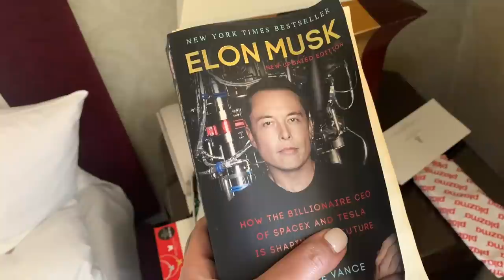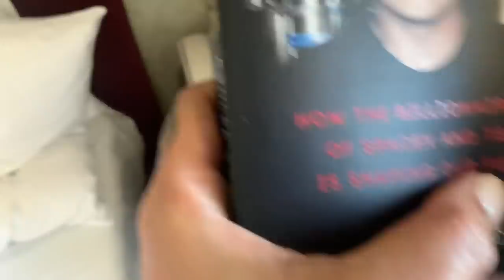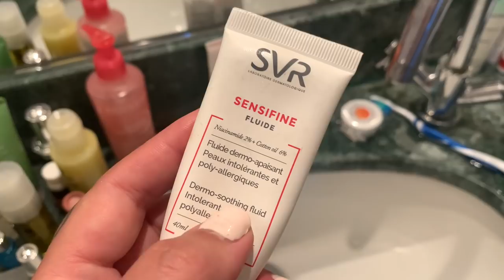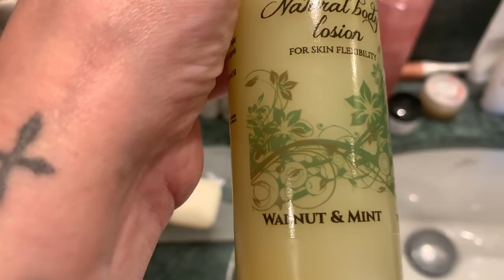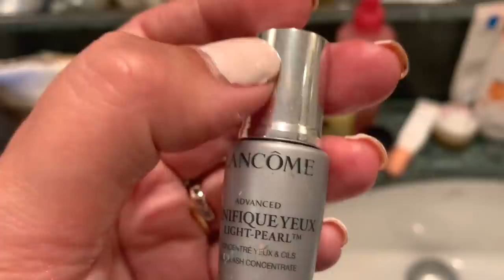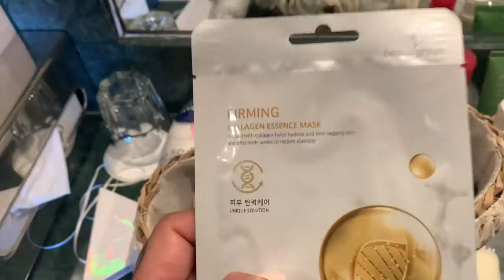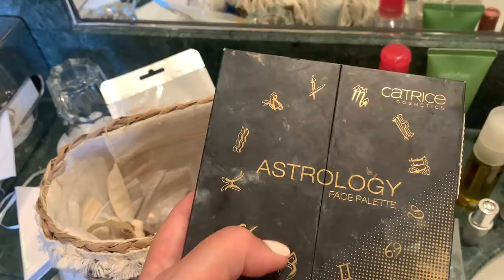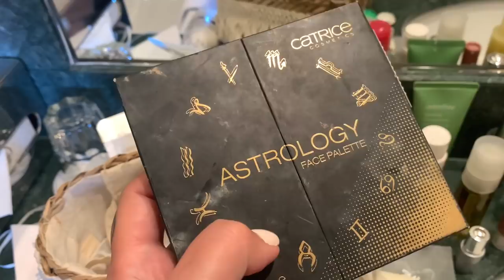Male skice sa putovanja, update tašni, kozmetike... - Žana Karaklajić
Trenutno sam na predivnom putovanju i jako želim da podelim utiske sa Vama. Imamo i mali update u vezi sa tašnama, koje obožavam, kao i koje to kozmetičke preparate nosim na putovanja. Pišite utiske kao i predloge, to me uvek raduje. Nadam se da mi uživate u ovom vrelom letu i da je dark period za nama! Ljubim vas puno, cmok!